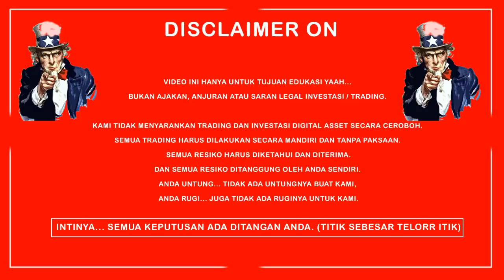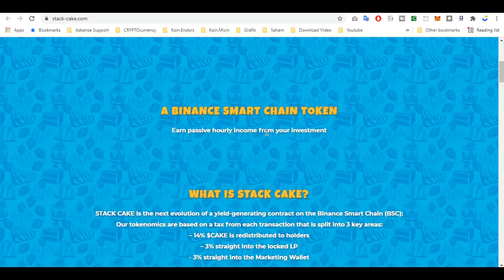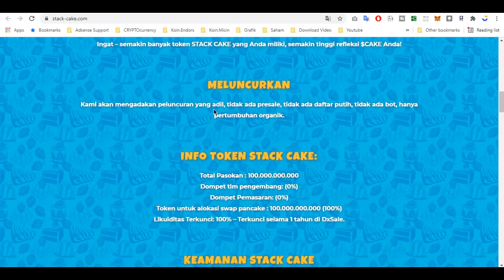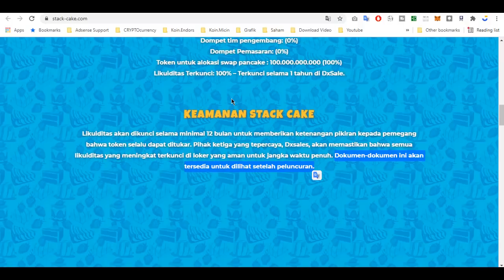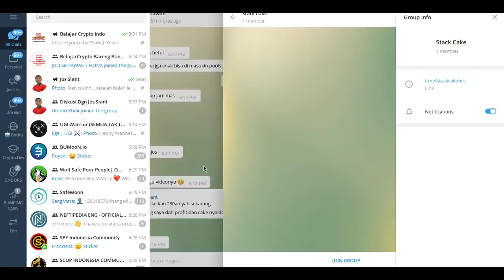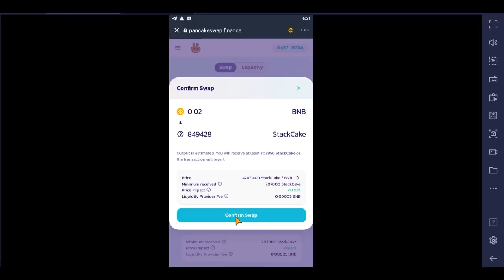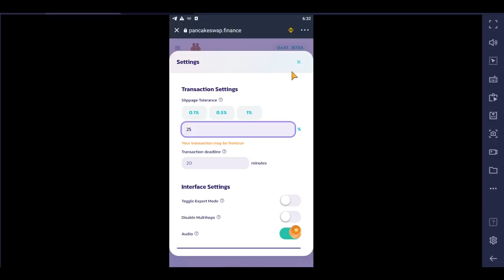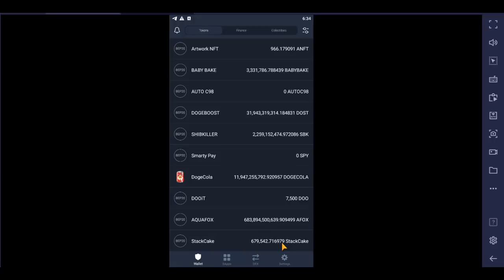PASSIVE INCOME DARI TOKEN INI - REWARDNYA SETIAP JAM UNTUK PARA HOLDERS ($CAKE) - DYOR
🥞 STAKE CAKE 🥞
Double win. buy stack cakes -- get cake reward -- 14% Cake rewards on buys and 14% Cake rewards on sells

💸 Mareket cap : $389,000

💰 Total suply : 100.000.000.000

🚻 Holder :  1250

Max wallet - 2%

Tokenomics

20% tax
14% goes to rewards
3% to LP
3% to marketing

Great $Cake rewards (Double Babycake)

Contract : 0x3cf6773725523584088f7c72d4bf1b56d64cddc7